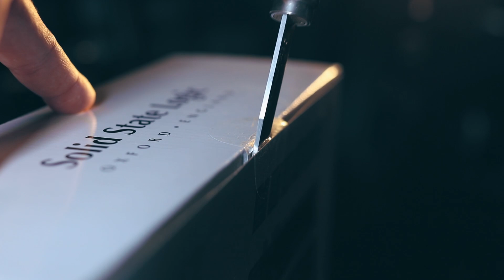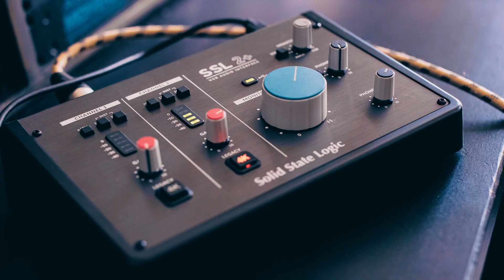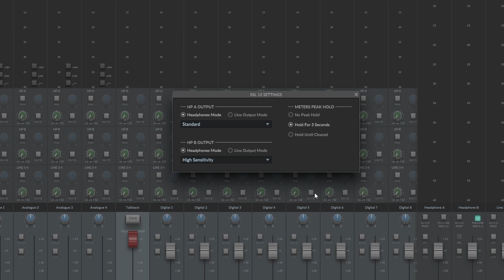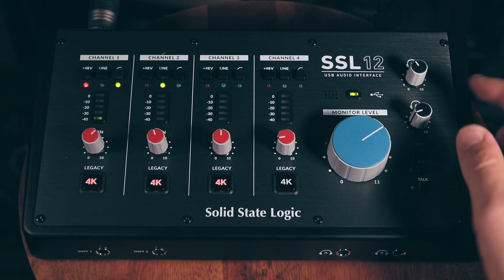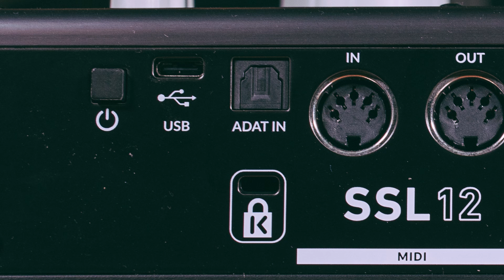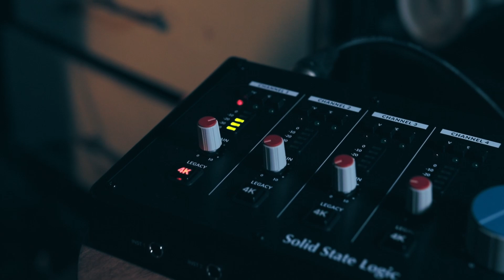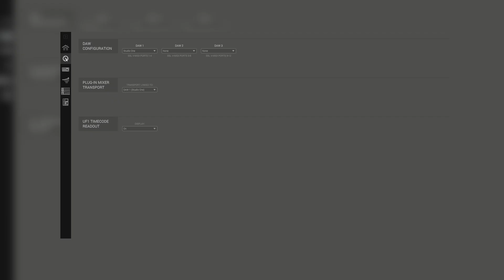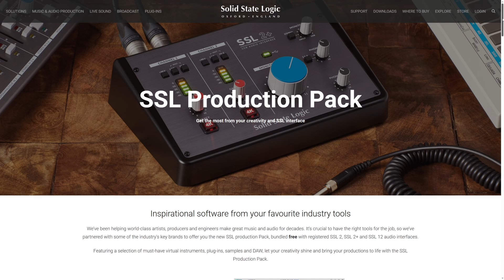SSL 12 : Cette INTERFACE AUDIO me fait CHANTER 😮 !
🧡 VOUS VOULEZ QUE JE MASTERISE VOS MORCEAUX ?
🧡 VOUS VOULEZ SOUTENIR LA CHAÎNE ?

* Le matériel que j'utilise pour réaliser mes vidéos :
- Canon EOS 750D
- Objectif Canon EF 35 mm f/1,4L USM II
- Trépied Manfrotto Compact
- Pied de microphone K&M
- Préampli Warm Audio TB12
- RME Fireface UFX II

00:00 Introduction
02:04 Unboxing
03:01 Qualité de Fabrication
05:17 Fonctionnalités
10:02 Comment ça sonne ?
13:42 Cover de Black Sabbath
14:49 L'aspect logiciel
17:54 Qui veut gagner une SSL 12 ?